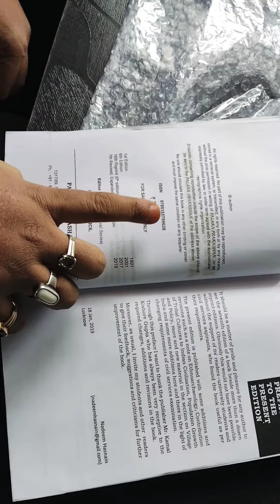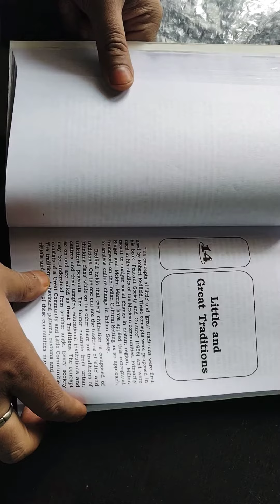best price deal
Indian Anthropology